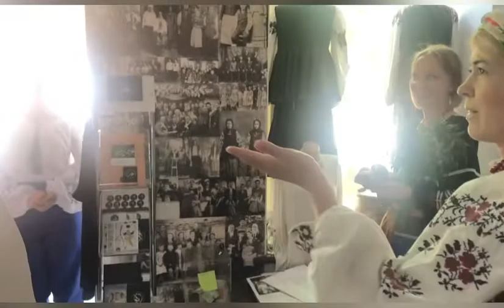«Ой були ми в церкві» - фрагмент стилізованого весільного обряду в Етнолабораторії «Баба Єлька»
Експромтом втілили в життя  ідею проведення стилізованого фрагменту весільного обряду у стінах Етнолабораторії «Баба Єлька».
У заході були використанні весільно-обрядові приспівки та вітання молодих, які наша команда записала в експедиціях.

На картку ПриватБанку: 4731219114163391 (на ім"я Світлани Гречанюк (Буланової) або купивши сумку з нашим лого.
Будемо вдячні кожному за підтримку!